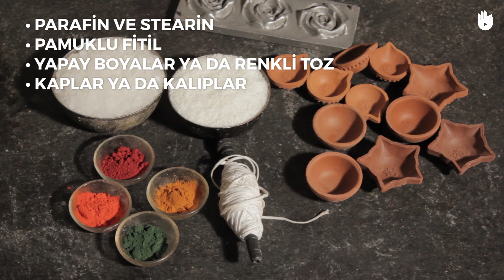Nasıl mum yapacağınızı öğrenin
Sağlık, yemek, konaklama, mikro girişimcilik ve spor gibi farklı alanlarda ücretsiz videolarımızı keşfetmek için internet sitemiz 'i ziyaret edin.

__Translation - nisangolmes